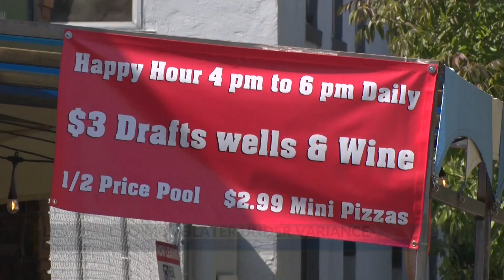Last Call Sept. Update